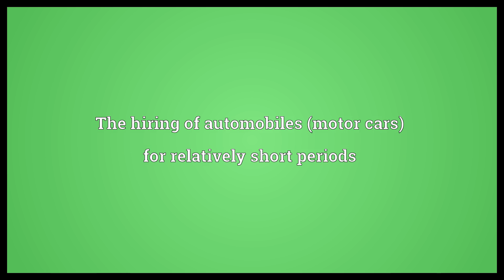Car rental Meaning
Video shows what car rental means. The hiring of automobiles (motor cars) for relatively short periods.  Car rental Meaning. How to pronounce, definition audio dictionary. How to say car rental. Powered by MaryTTS, Wiktionary